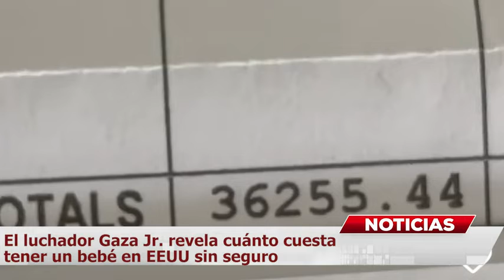El luchador Gaza Jr. revela cuánto cuesta tener un bebé en EEUU sin seguro MundoNow